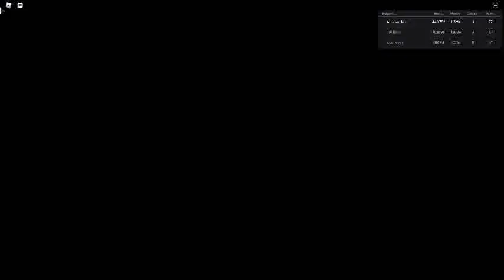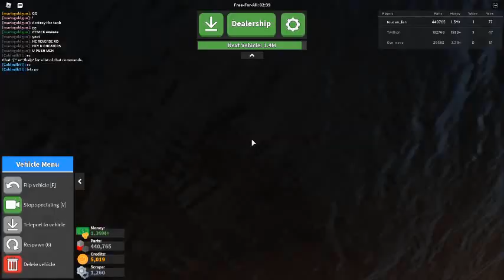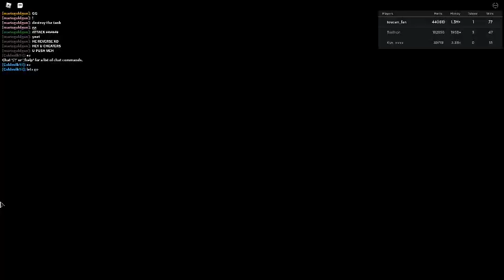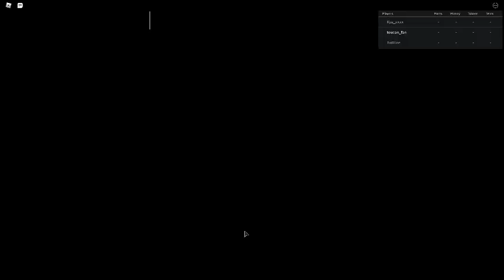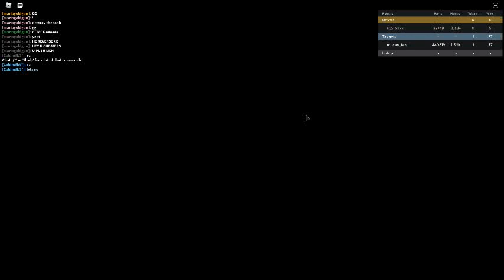Russia Car Crash Compilation 4265